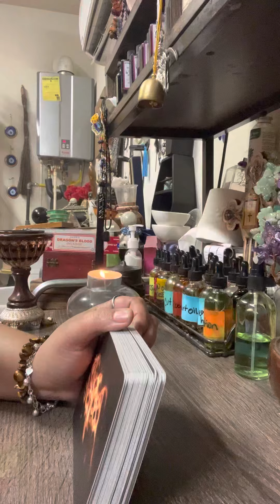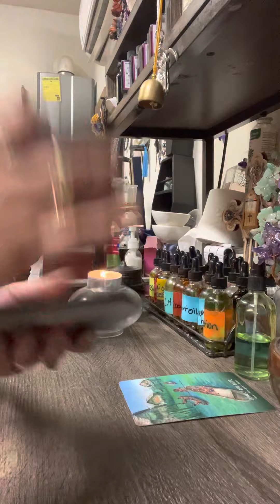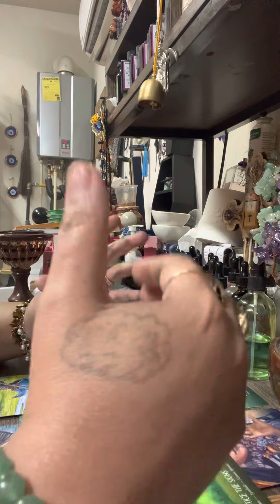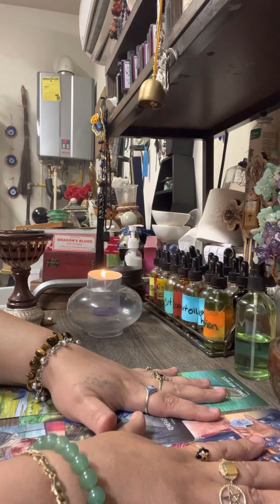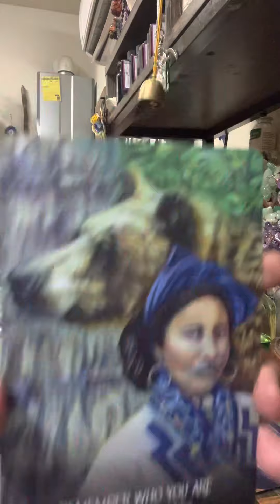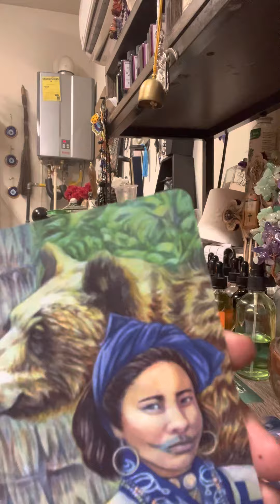Geminis￼ ♊️ messages from spirits for the month of July 2022￼